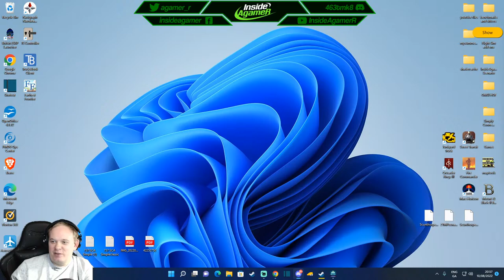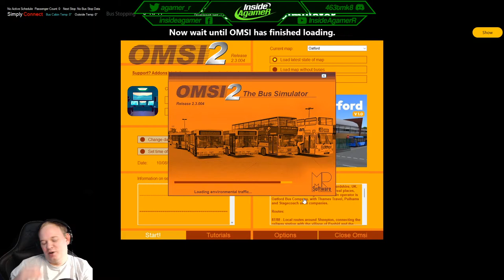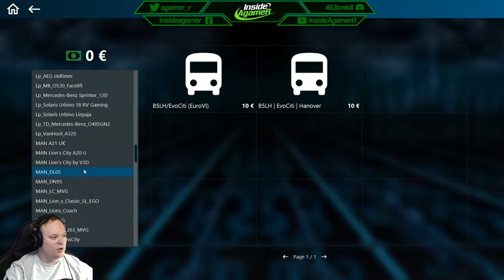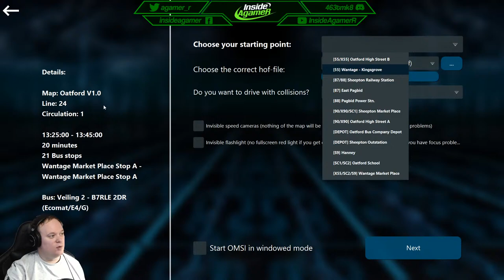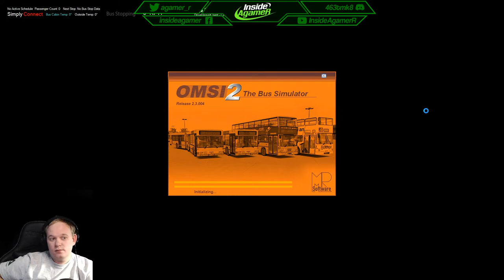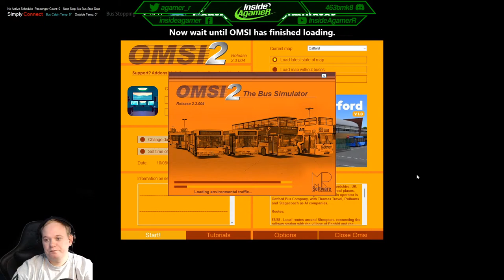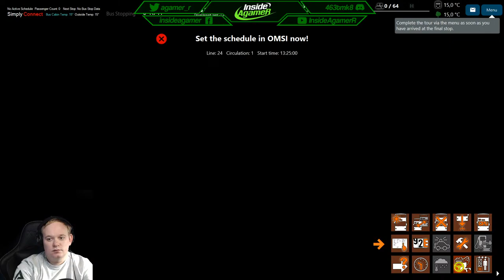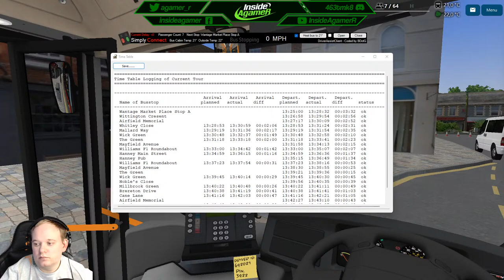OMSI2 - Control Center Event - Oatford With Xtra Lines - Simply Connect Bus Company - Multi Routes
Storage --
2TB Main SSD
540 GB M2.e ssd
2TB Game Install Drive